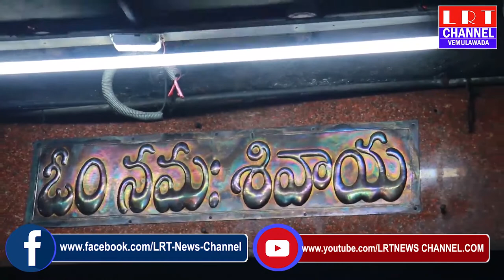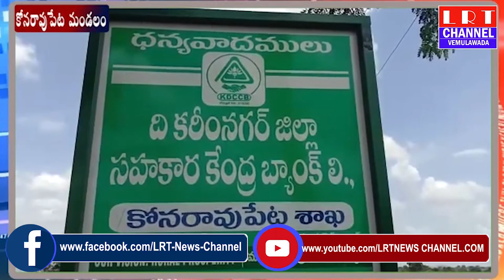15.08.2020 LRT NEWS BULLETIN VEMULAWADA